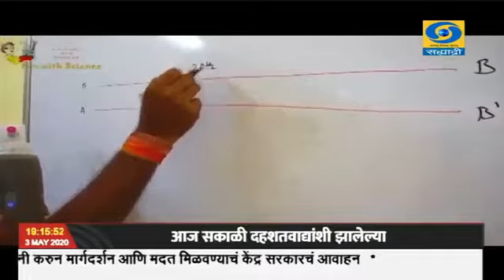Vishal Bore DD News.लॉकडाऊमध्ये विद्यार्थी तंत्रज्ञानाच्या माध्यमातून घरीच घेत आहेत विज्ञानाचे धडे.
लॉकडाऊमध्ये विद्यार्थी तंत्रज्ञानाच्या माध्यमातून घरीच घेत आहेत विज्ञानाचे धडे..
अकोल्यातील सूक्ष्मजीवशास्त्रज्ञ
कुशल सेनाड यांनी FUN with SCIENCE अभिनव स्पर्धात्मक उपक्रम तंत्रज्ञानाच्या माध्यमातून अकोल्यात सुरू केला आहे.विद्यार्थी व्हाट्सअप व यूट्यूबच्या माध्यमातून घेताहेत विज्ञानाचे धडे

Vishal Bore
DD News